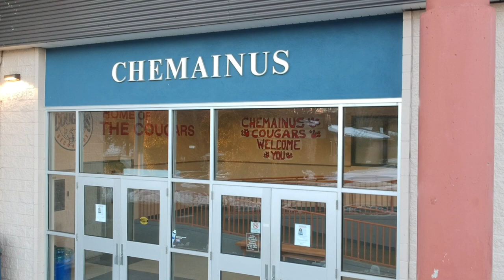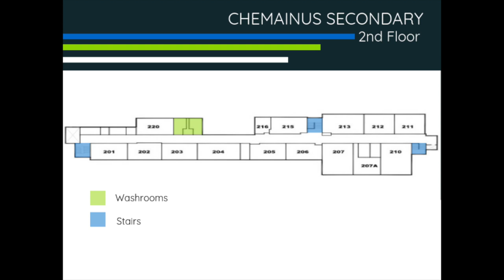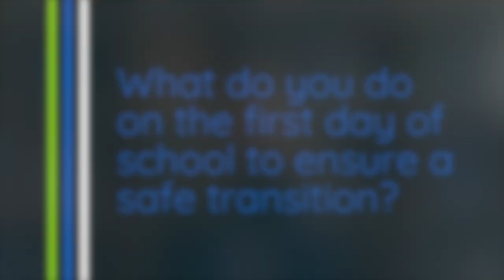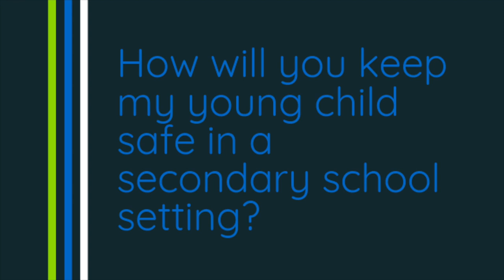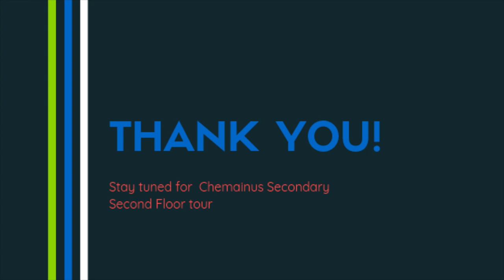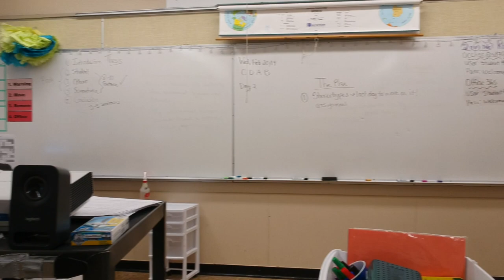Chemainus and Crofton Community Conversation Follow Up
Chemainus Secondary Principal Lori Hryniuk follows up her brief comments at the last Community Conversation with a detailed video and an invitation to parents and students.